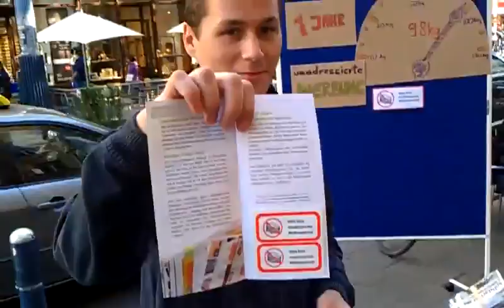-98 KG Change Mob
In May 2011 the Vienna Sustainabiliy Group, the Pioneers of Change and "die Umweltberatung" organised the socalled "-98 KG Change Mob".
The aims:
1) To raise conscience about the topic. Every Austrian family gets on average 98 KG of paper advertisement per year
2) To offer an easy solution. Using the official no-ads stickers we distributed, save 98 kg of paper per year!